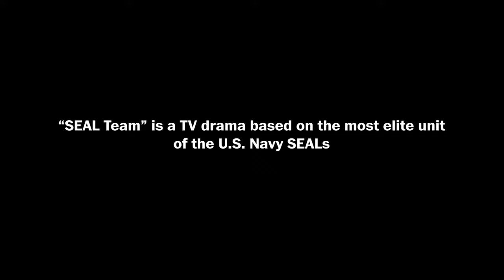"SEAL Team” with David Boreanaz & Spencer Hudnut (Full Stream 11/11)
The Paramount+ TV series “SEAL Team” is back for a fifth season. Join Washington Post Live on Nov. 11 at 3:00 p.m. ET, as star David Boreanaz and executive producer Spencer Hudnut describe the adventures of a fictionalized elite unit of the U.S. Navy SEALs, the “Bravo Team.” Boreanaz and Hudnut share the creative process involved in each episode, including this season’s premiere regarding the 20th anniversary of the Sept. 11, 2001 terrorist attacks.